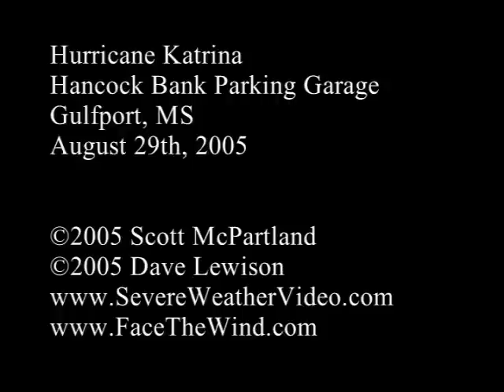Hurricane Katrina- Hancock Bank Garage, Gulfport MS- August 29th, 2005 [HQ]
This is a new edit I have put together and it also includes video shot by Dave Lewison who was with me for this unforgettable chase. I can't believe it's been almost five years now. Some of the video has never been seen before up until now.

After some debate, we settled on riding Katrina out at the Hancock Bank parking garage located on 14th street in Downtown Gulfport, MS. Actually, fellow chasers George Kourounis and Mark Robinson were the ones to actually scout this place out first while Dave and I were still en route. It turned out that this parking garage was the perfect shelter for us. Gulfport was destroyed by Katrina and this video details the incredible events of August 29th, 2005. from the pre-storm environment to the full force of Katrina, to the aftermath. We had no idea at the time how bad this storm was going to be. Our hearts still go out to all those affected by this devastating storm.

Scott McPartland